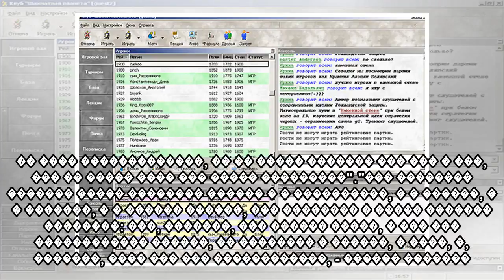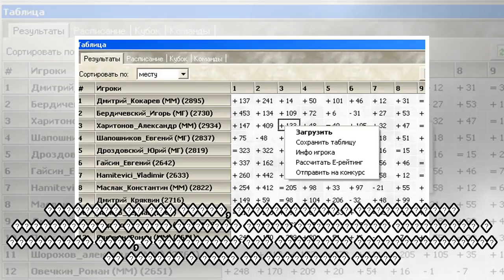пїЅпїЅпїЅпїЅпїЅпїЅ: пїЅпїЅпїЅпїЅпїЅпїЅ пїЅпїЅпїЅпїЅпїЅпїЅпїЅпїЅпїЅпїЅпїЅпїЅ пїЅпїЅпїЅпїЅпїЅпїЅпїЅпї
пїЅпїЅпїЅпїЅпїЅпїЅ: пїЅпїЅпїЅпїЅпїЅпїЅ пїЅпїЅпїЅпїЅпїЅпїЅпїЅпїЅпїЅпїЅпїЅпїЅ пїЅпїЅпїЅпїЅпїЅпїЅпїЅпїЅпїЅпїЅпїЅпїЅпїЅ пїЅ пїЅпїЅпїЅпїЅпїЅпїЅпїЅпїЅпїЅпїЅпїЅ пїЅпїЅпїЅпїЅпїЅпїЅпїЅпїЅпїЅпїЅ пїЅ пїЅпїЅпїЅпїЅпїЅ